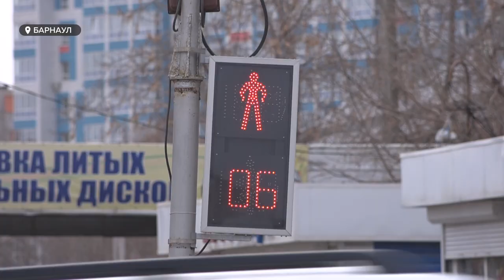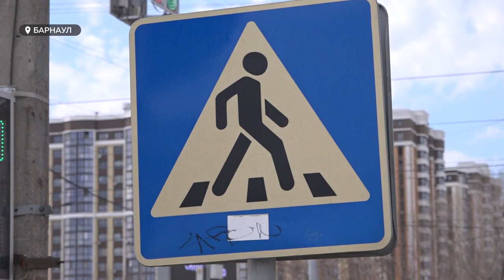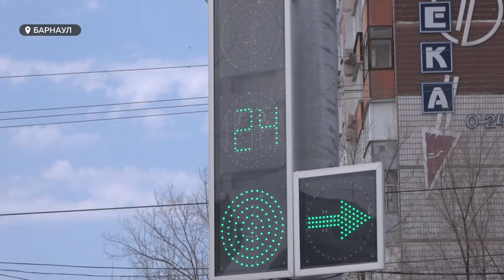Житель Барнаула считает, что сотрудники ГИБДД устроили на него "охоту"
Житель Барнаула считает, что сотрудники ГИБДД оказывают на него сильное давление. С такой жалобой он обратился в нашу редакцию. По словам мужчины, экипаж ГИБДД сломал ему руку и теперь ещё хочет привлечь к ответственности. В сюжете расскажем подробности этой истории.